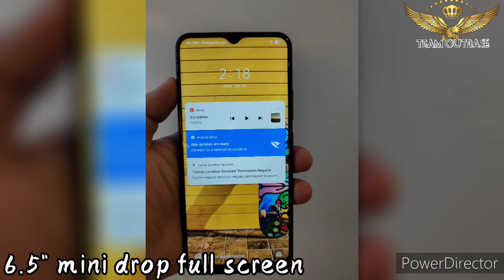realme c25 specification ...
the latest smartphone of realme ..